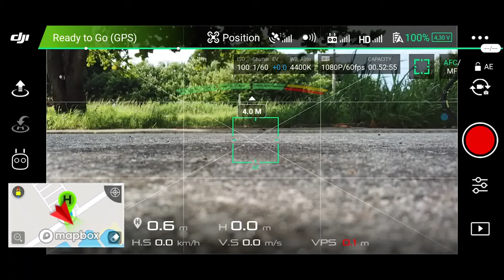O Maior areal que você já viu: Seropédica/Itaguaí-RJ | Jamais entre nestas águas!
No vídeo de hoje fui lá no Distrito Areeiro de Seropédica-Itaguaí, considerado um dos maiores do Brasil!